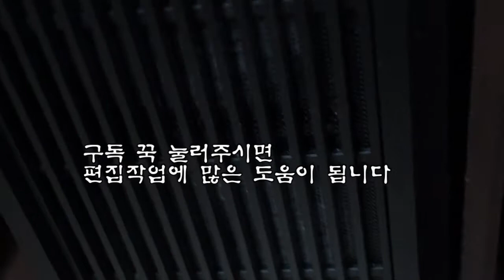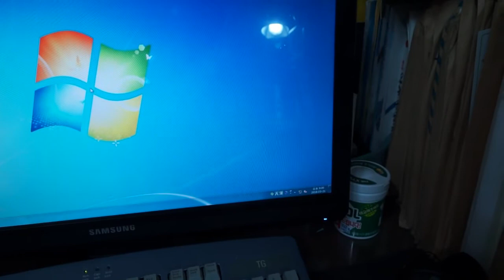컴퓨터 SSD장착법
구독 꾹 눌러주시면 편집에